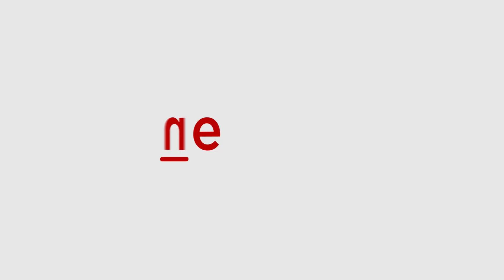SECRET Bunker With $500 MN Found Under Beirut Hospital | Israel Busts Hezbollah's Funding?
Israeli military has announced the discovery of a secret bunker beneath Al-Sahel Hospital in Beirut, allegedly containing over $500 million in cash and gold linked to Hezbollah. This video look into the details of Israel's claims, including the implications for Hezbollah's financial operations and the ongoing conflict in the region.